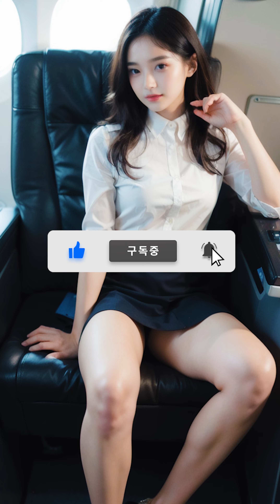✈️ Stewardess with a pretty smile 미소가 예쁜 승무원 笑顔が素敵なスチュワーデス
How to Pretty smile

Regular Dental Hygiene: Brush your teeth at least twice a day and floss daily to maintain good oral hygiene.
Visit the Dentist Regularly: Schedule regular dental check-ups and cleanings to keep your teeth and gums healthy.
Proper Brushing Technique: Use a soft-bristle toothbrush and brush in circular motions to effectively clean your teeth and gums.
Use Mouthwash: Incorporate an antimicrobial mouthwash into your oral hygiene routine to freshen breath and kill bacteria.
Whiten Your Teeth: Consider professional teeth whitening treatments or use over-the-counter whitening products to brighten your smile.
Maintain a Healthy Diet: Eat a balanced diet rich in fruits, vegetables, lean proteins, and limit sugary and acidic foods that can damage your teeth.
Limit Staining Substances: Minimize consumption of staining substances like coffee, tea, red wine, and tobacco to prevent tooth discoloration.
Drink Plenty of Water: Water helps wash away food particles and neutralizes acidity in the mouth, promoting oral health and a fresh breath.
Chew Sugar-Free Gum: Chewing sugar-free gum stimulates saliva production, which helps clean your mouth and neutralize acids.
Correct Dental Issues: Address dental problems such as crooked teeth, gaps, or misalignment through orthodontic treatments like braces or aligners.
Practice Lip Care: Keep your lips moisturized with lip balm to prevent dryness and cracking, which can affect the appearance of your smile.
Avoid Teeth Grinding: If you grind your teeth, use a mouthguard to protect them and prevent damage.
Correct Teeth Proportions: Consider cosmetic dentistry options like dental bonding, veneers, or crowns to improve the shape and proportion of your teeth.
Smile Exercises: Practice smiling in front of a mirror to improve muscle tone and develop a confident smile.
Good Posture: Maintain good posture to improve the alignment of your jaw and facial muscles, enhancing your smile's aesthetics.
Facial Exercises: Perform facial exercises like cheek lifts and lip stretches to tone and strengthen the muscles around your mouth.
Lipstick Selection: Choose lipstick shades that complement your skin tone and make your smile appear brighter and more vibrant.
Lip Contouring: Use lip liner to define and shape your lips, creating a more polished and attractive smile.
Confidence and Positivity: Cultivate self-confidence and a positive mindset, as a genuine smile reflects inner happiness and attracts others.
Practice Good Overall Health: A healthy lifestyle, including regular exercise, stress management, and adequate sleep, contributes to an overall vibrant and attractive smile.
Remember, every smile is unique, and what matters most is having a healthy and confident smile that reflects your personality. If you have specific concerns about your dental health or the appearance of your smile, consult with a dentist or orthodontist for personalized advice and treatment options.